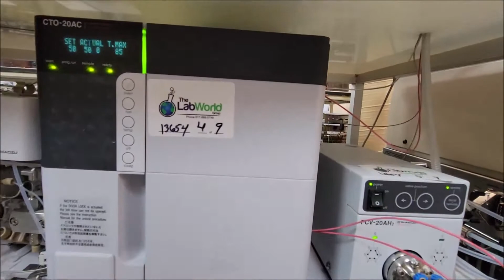AB Sciex 3200 LC/MS System ID 13654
AB Sciex 3200 LC/MS System is available in our upcoming auction: Former Assets of Aegis Corporation - A Toxicology and Covid 19 Testing Facility, and Other Biotech Firms, December 7th, 2021